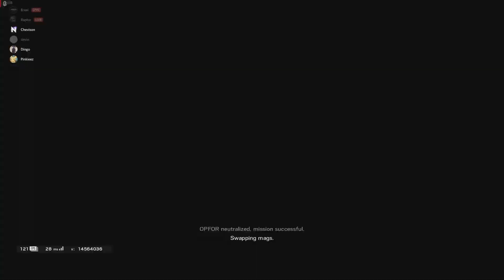Big Boi plays - Rainbow Six Siege Gameplay (Operation Steel Wave)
**Sorry for the lack of content as of late iv been mainly focusing on comp and scrims so I haven't been able to play ranked for any clips or content but I will continue to upload as much as I can and I appreciate all the support from all of you**

ORG Twitter: @NOCTUSgg

Outro: Chuki Beats - stuntin'

Mouse: G Pro wireless / Model O-

Multiplier: 0.002230 (Kixstar Multiplier)